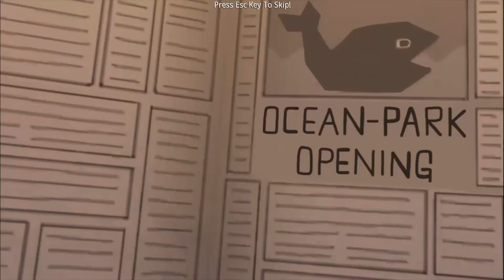DGU Gameplay / Devil / PUZZLE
DGU is a 3rd person 3D adventure/puzzle game where the player plays as a student of the Death God University studying to become a death god assistant.
Set in a wacky world, DGU takes its inspiration in the old point and click adventure / puzzle games like Day of the Tentacle or Sam & Max or Monkey Island.
In order to get graduated and pass to the next class, the player needs to kill collect souls of targets assigned to him by his teachers.
To do this, the player needs to gather items and craft deadly traps, decoy devices and/or use the environment to his advantage!
There is only one rule! It must look like an accident.